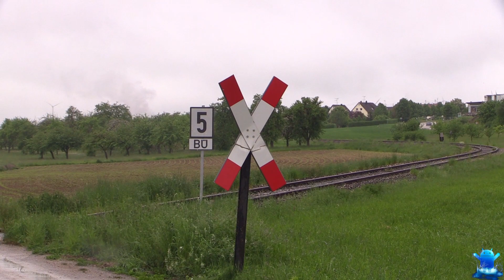Jubilaeum BR 75 1118